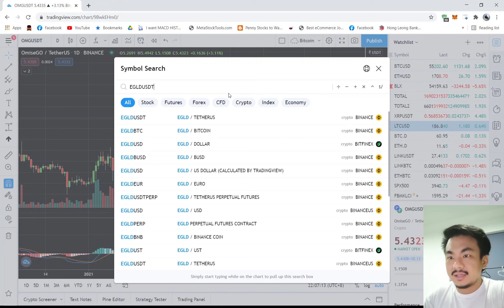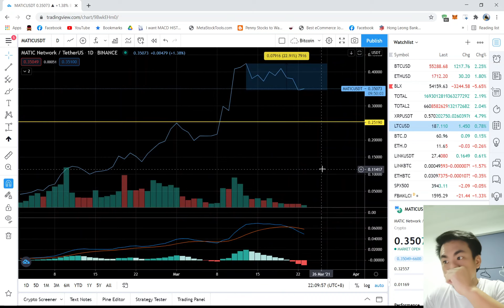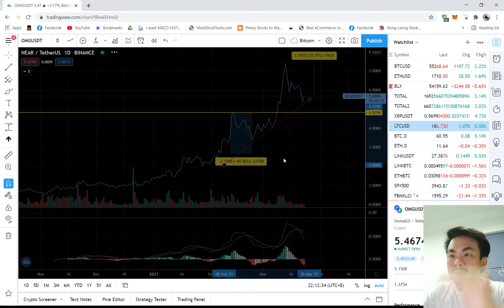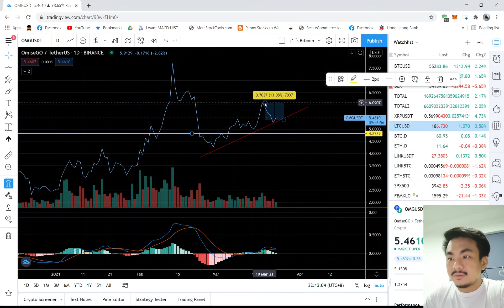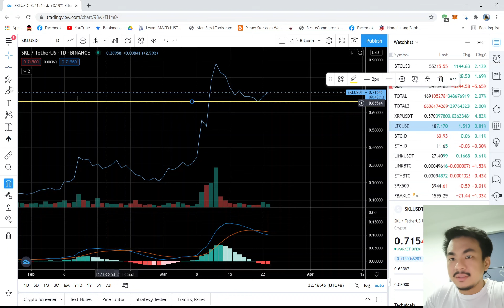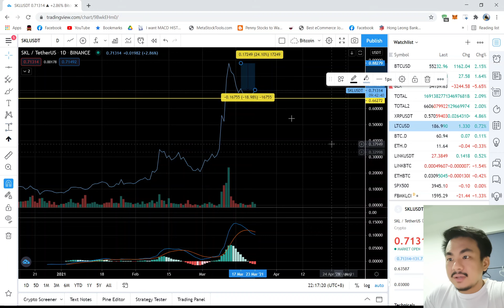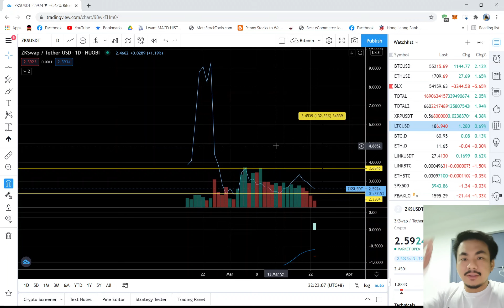Layer 2 相关的8个币，我个人会选其中五个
Layer 2 有很多币，我只是选其中5个，而且Elrond也不算是layer 2.
如果想要了解更多layer的可以到这个网站看有什么币是真的做layer 2
project。

技术分析个人会选以下五个
EGLD
NEAR
OMG
LRC
ZKS

For Support:
USDT
erc20
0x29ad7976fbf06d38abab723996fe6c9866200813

trc20
TD5zC9HzqBdcPwcBzG2d4m23h9zFJFwLuZ

ETH
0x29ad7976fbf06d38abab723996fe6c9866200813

BTC
1Dn5mYkbxh38DzBwsw7Ejx8z56zWfapdtc